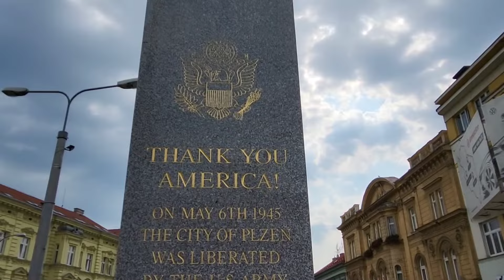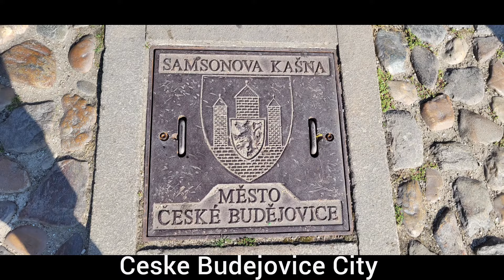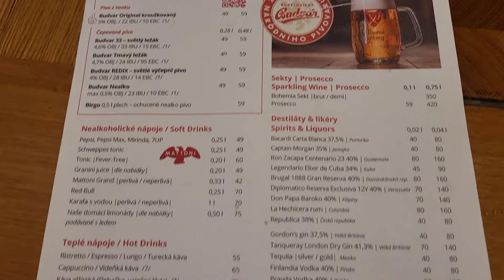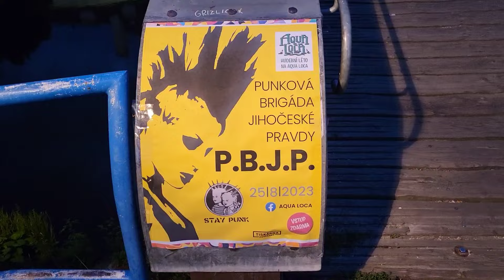Czech Republic, Part 4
Western Bohemia Region presenting some of its prominent spots and entering Southern Bohemia with my native city Ceske Budejovice.